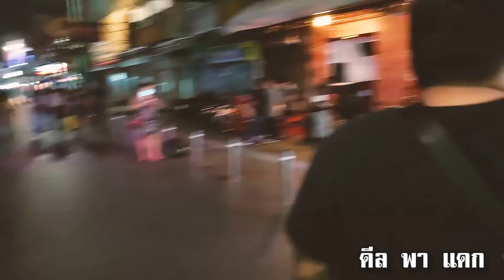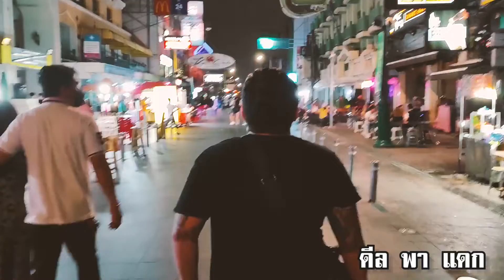KHAOSAN ROAD Thailand 2021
comeback from after lockdown

5  november 2021